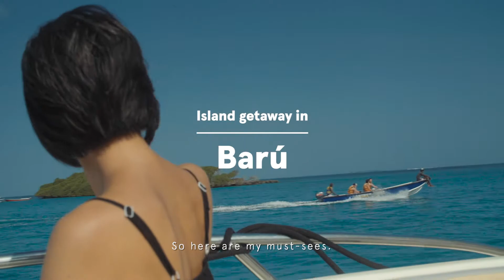Island Getaway in Barú, Colombia, with Leanne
Leanne, Flight Attendant at Air Transat and travel enthusiast, brings you to discover her top spots in Isla Barú - a gorgeous, luscious and paradise-worthy island in Colombia, and surrounding islands. Its beautiful beaches, turquoise waters and diverse fauna and flora makes it a perfect destination to unwind and soak in nature's beauty.

Follow her as she takes off by boat from Cartagena's port to reach Rosario Island, a pretty archipelago in the middle of bright turquoise waters. She'll share the best snorkelling spot in the area, and a secluded beach where you can reach a sand bar that makes you look like you can walk on water. Then, she navigates to Isla Baru, where she visits a bird sanctuary full of local species including flamingoes, spatulas, eagles, herons, storks, parrots and toucans. She ends this perfect day on Playa Blanca, a very popular beach among locals where she watches the sunset.

ABOUT Air Transat:
Air Transat is Canada’s number one holiday travel airline in the Canadian and transatlantic markets. Every year, it carries some three million passengers to approximately 60 destinations in 25 countries. Based in Montreal, the company employs more than 2,500 people and operates a fleet of Boeing narrow-body and Airbus wide-body jets. In 2016, Air Transat was named Best North American Leisure Airline for the fifth consecutive year by Skytrax. In recent years, the carrier has earned multiple distinctions for its efforts to reduce its environmental footprint. Since 2011, it has consistently been ranked number one in North America for energy efficiency, and in the Top 20 worldwide, by the Atmosfair Airline Index. Air Transat is a business unit of Transat A.T. Inc., a leading integrated international tourism company active in air transportation, accommodation, travel packaging and distribution. Transat was awarded Travelife Partner status in 2016 in recognition of its commitment to sustainable development. The vacation travel companion par excellence, Transat celebrates its 30th anniversary in 2017.